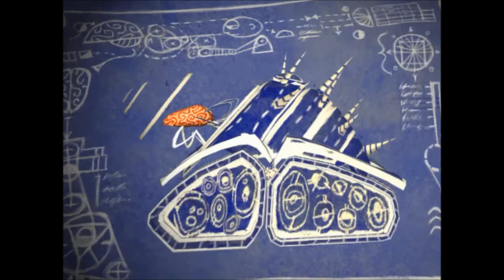The Deadly Nelson | Psychonauts part 13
The Deadly nelson is happening and some other stuff that's just as exciting.